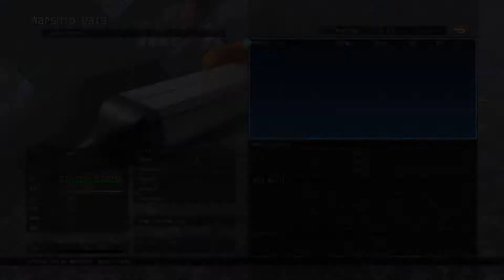SD Gundam G-Generation Cross Rays - Large Shuttle (IBO) All Animations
Non-producible ship. Appears on Iron Blooded Orphans stage 06 - The Gravity of Wishes.
0:00 Title
0:05 Evade
0:41 Destroyed